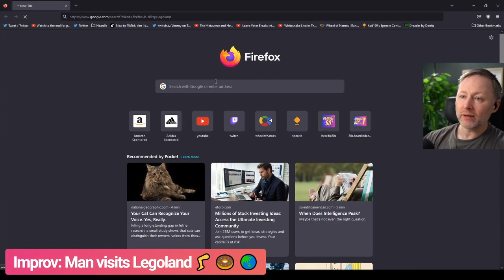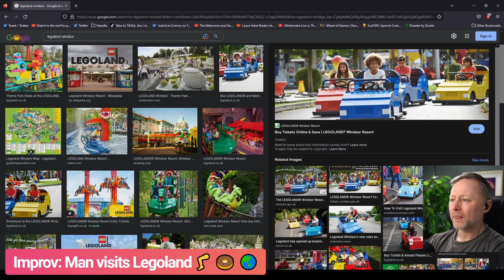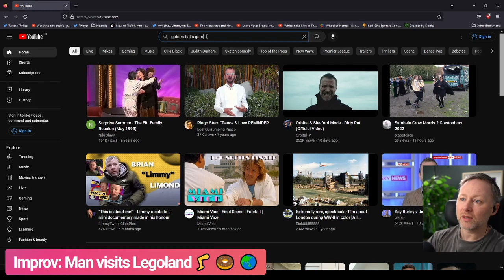Limmy Improv: Man Visits Legoland [2022-10-31]